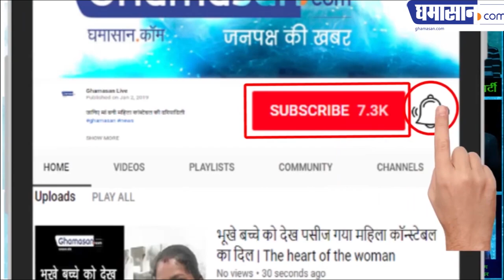इंजीनियर सोने और चांदी के बर्तनों में खाता था खाना | Lokayukta Raids Bhopal Engineer's Residence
करोड़ों की संपत्ति मिली छापे में

लोकायुक्त की टीम ने सीधी जिले के सिंचाई विभाग के एक्जीक्यूटिव इंजीनियर सुनील व्यास के भोपाल और सीधी स्थित ठिकानों पर छापा मारा। इंजीनियर के घर में कार्रवाई के दौरान सोने और चांदी के बर्तन मिले हैं। बताया गया है कि इंजीनियर इन्हीं बर्तनों में खाना खाता है। इसके अलावा करोड़ों की प्रॉपर्टी और करीब 5 लाख के अलग-अलग कंपनियों के शेयर मिले हैं।
Lokayukta Raid at Engineer's House

 Lokayukta Raids Bhopal Engineer's Residence